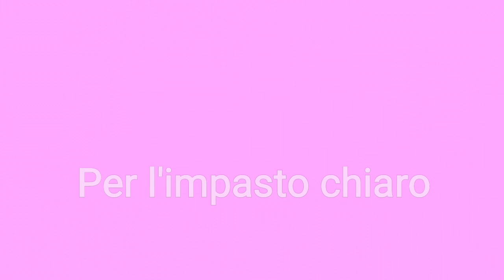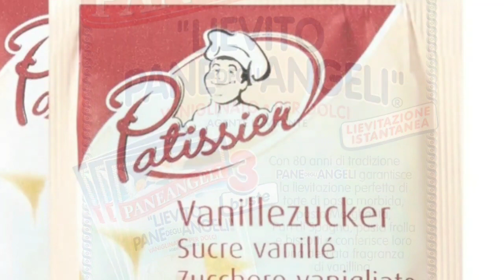Frollini bicolore#biscotti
Ciao a tutti ricettina golosa per Voi😍
Grazie😉😉💙